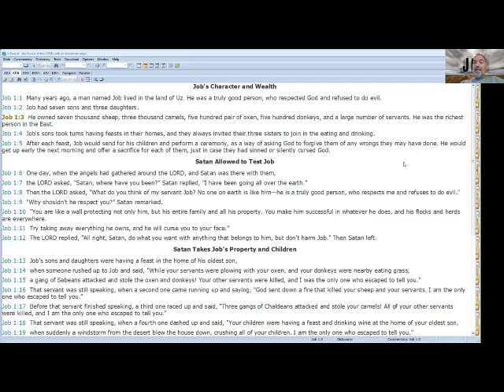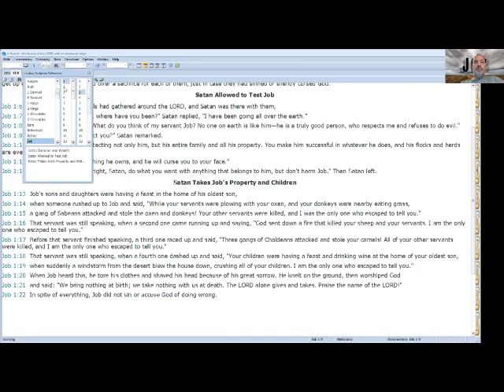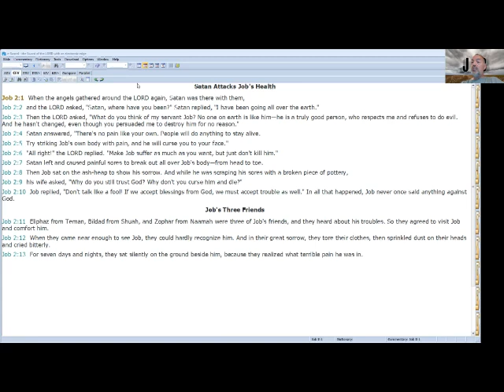219 Job 1 2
A Word for Word reading of Job Chapters 1-2